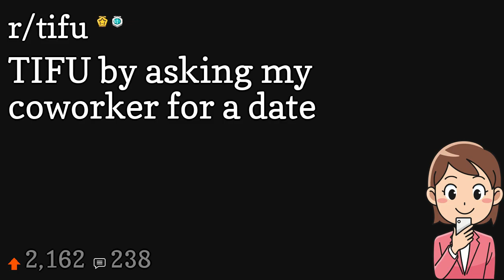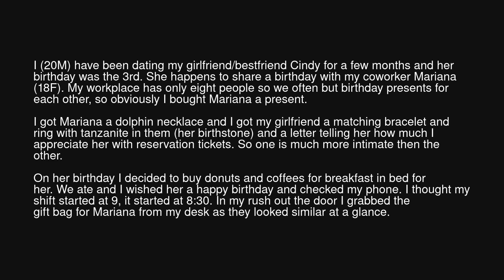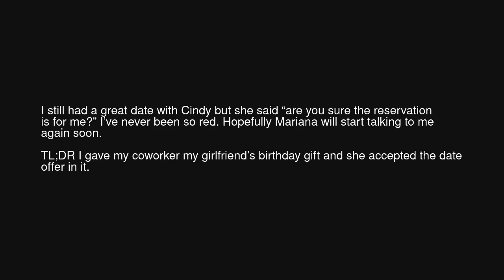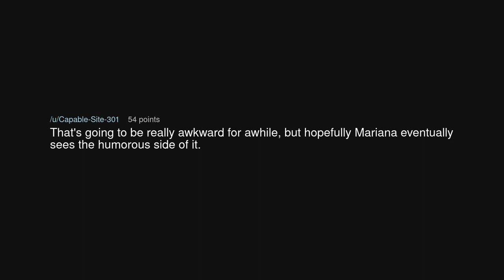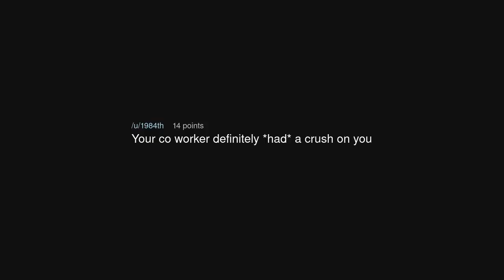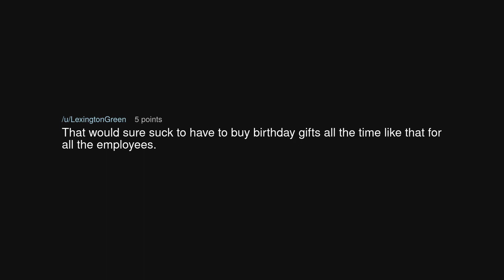TIFU by asking my coworker for a date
TIFU by asking my coworker for a date (r/tifu)

Source: Budget_Collar9197 on Reddit (link removed at the insistence of YouTube)